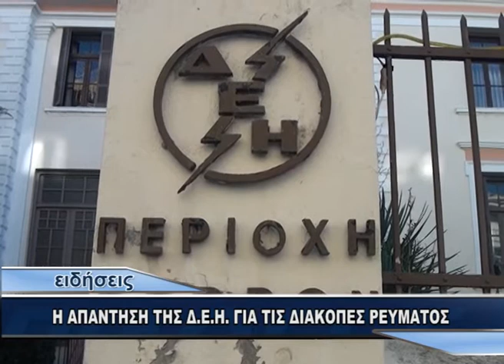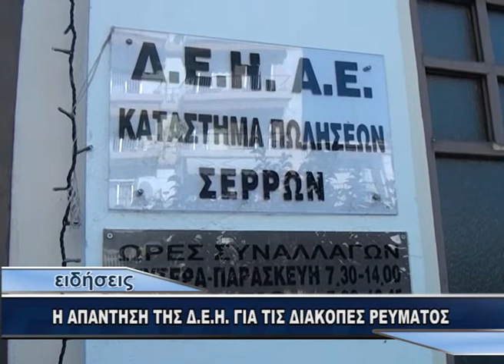Η ΑΠΑΝΤΗΣΗ ΤΗΣ ΔΕΗ ΓΙΑ ΤΙΣ ΔΙΑΚΟΠΕΣ ΡΕΥΜΑΤΟΣ